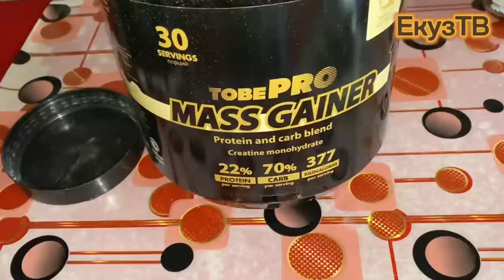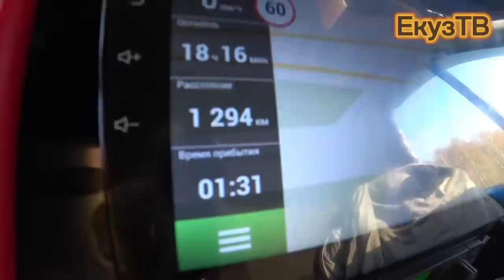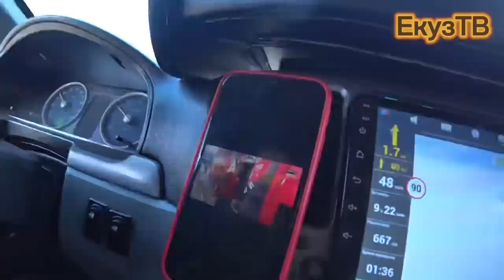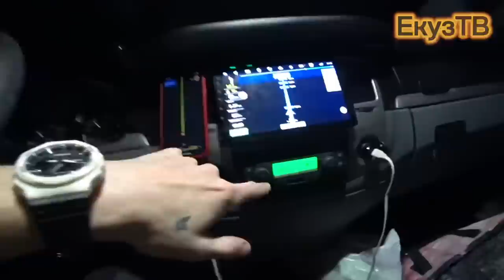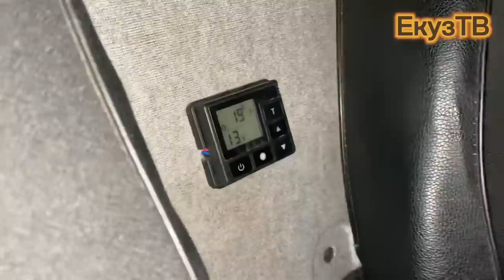Чуть не Сгорел в Жигулёвске с Перегрузом?Спартак Лишил Денег!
Рейс из Луховицы в Черкассы.Башкортостан.Газель бизнес загрузили по полной.Колодки дымятся,газ уходит.Спартак вылетел из кубка.Букмеры обокрали !
карта сбербанка Россия 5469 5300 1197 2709
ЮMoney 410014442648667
АДРЕС ДЛЯ ПОСЫЛОК:
КУЗИН ЕВГЕНИЙ СЕРГЕЕВИЧ
ИНДЕКС:390015 ГОВОРИТЕ ДО ВОСТРЕБОВАНИЯ!
Как отправите посылку пишите в личку Трек Номер посылки чтобы мы отследили ее до получения
Запасной канал на случай блокировки этого!